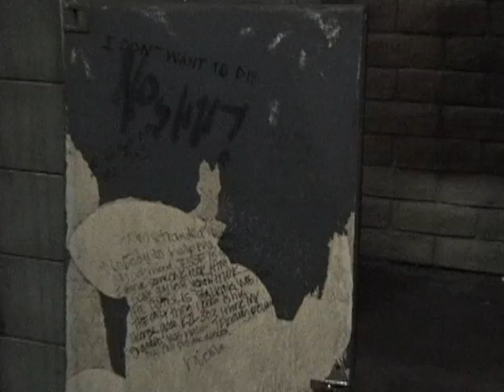Rest Stop: Don't Look Back - Exclusive: John Shiban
We go one-on-one for an exclusive interview with writer / producer John Shiban to talk about, Rest Stop 2.